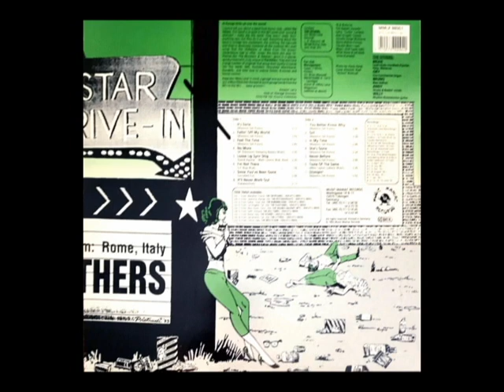The Others - I'm Not There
The Others -Teen Trash Vol.7 LP
Music Maniac Records 1993 .Nagualdos music 03/2024.